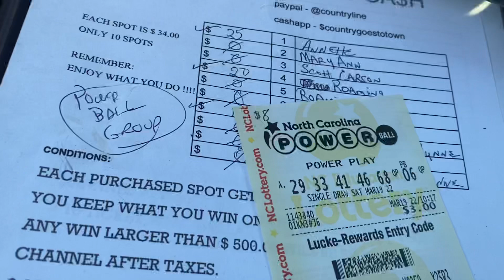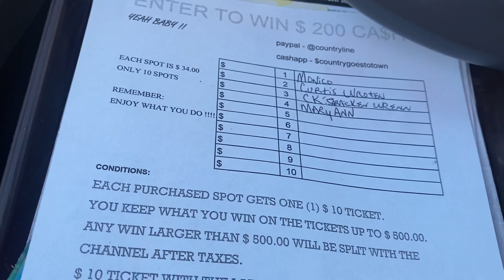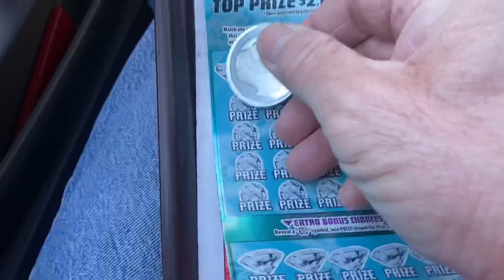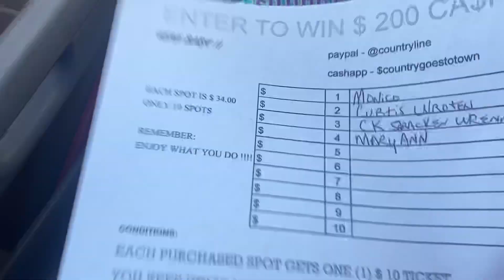HAPPY FIRST DAY OF SPRING 🍀